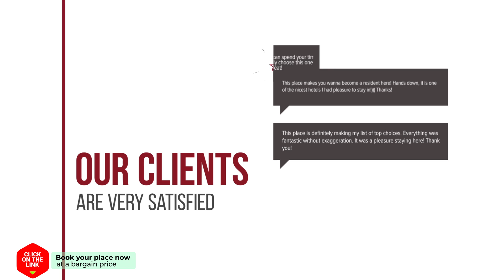4 Plaza Gonzalo de Ayora hotel review | Hotels in Cordoba | Spain Hotels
4 Plaza Gonzalo de Ayora hotel review | Hotels in Cordoba | Spain Hotels.

4 Plaza Gonzalo de Ayora hotel video review. Hotels in Cordoba, european 3 stars hotels.